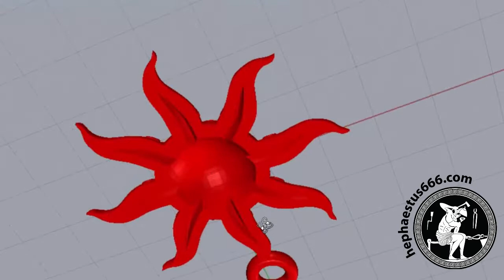Pendant Azura from Skyrim 3d model